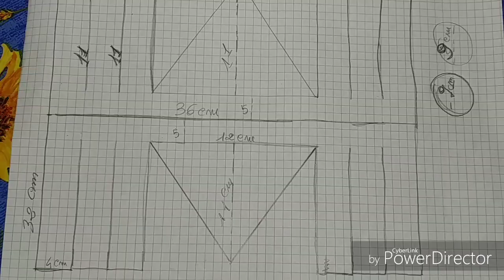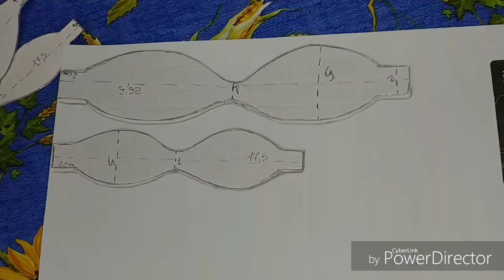Cestino facile e veloce